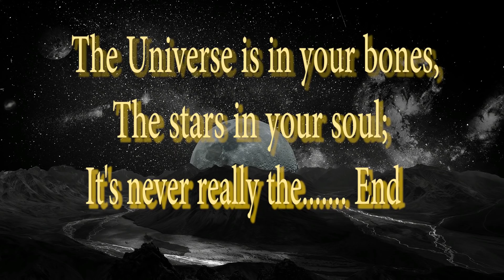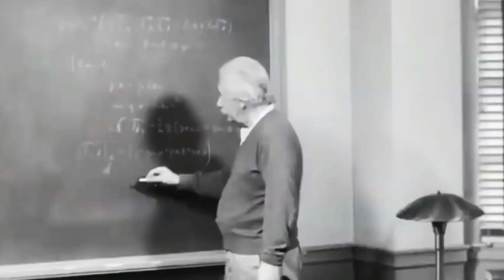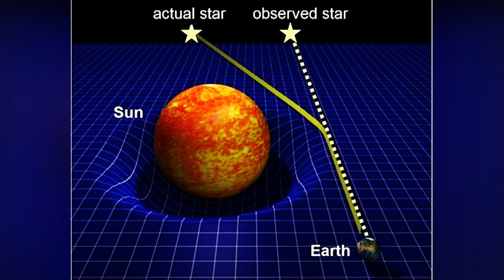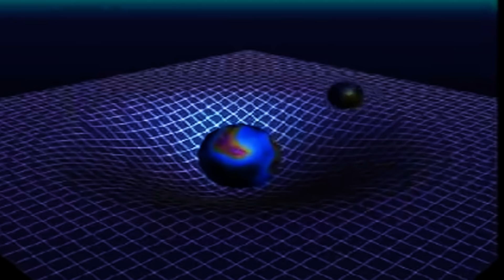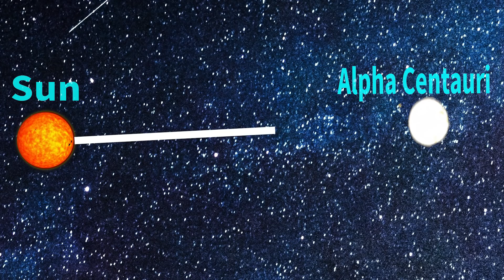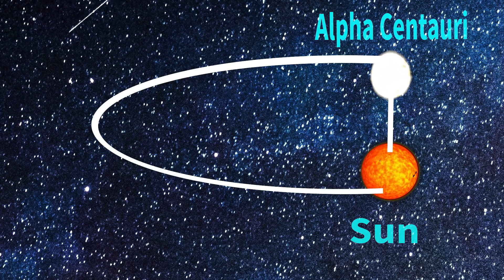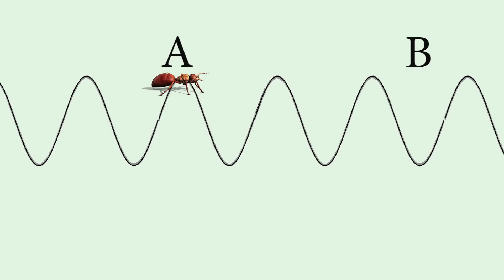प्रकाश से भी कई गुना तेज चलने वाला यान | Faster Than Light | Wormhole | Warp drive | Albert Einstein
This is SHYAM TOMAR and welcomes to Tech & Myths

Warp drive is a faster-than-light (FTL) spacecraft propulsion system in many science fiction works, most notably Star Trek. A spacecraft equipped with a warp drive may travel at speeds greater than that of light by many orders of magnitude. In contrast to other FTL technologies such as a jump drive or hyper drive, the warp drive does not permit instantaneous travel between two points but involves a measurable passage of time which is pertinent to the concept. Spacecraft at warp velocity theoretically continue to interact with objects in "normal space". The general concept of "warp drive" was introduced by John W. Campbell in his 1931 novel Islands of Space.[1]

Einstein's theory of special relativity states that energy and mass are interchangeable, thus, speed of light travel is impossible for material objects that weigh more than photons. The problem of a material object exceeding light speed is that an infinitely increasing amount of kinetic energy is required to attempt moving as fast as a massless photon. This problem can theoretically be solved by warping space to move an object instead of increasing the kinetic energy of the object to do so.

A wormhole is a speculative structure linking disparate points in spacetime, and is based on a special solution of the Einstein field equations solved using a Jacobian matrix and determinant. A wormhole can be visualized as a tunnel with two ends, each at separate points in spacetime.

albert einstein
space travel
प्रकाश से भी कई गुना तेज  | Curve Space | Wormhole in Hindi | warp drive in Hindi | Albert Einstein